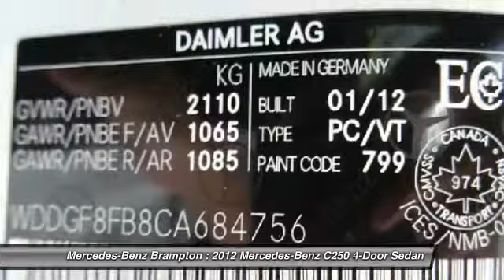2012 Mercedes-Benz C250 Brampton ON P351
2012 Mercedes-Benz C250 4MATIC Sedan

Mercedes-Benz Brampton
10 Coachworks Crescent

Pick up this Diamond White Met 2012 Mercedes-Benz C250, available today at Mercedes-Benz Brampton. Featuring Automatic transmission, it has 35589 miles. This could be the one you've been searching for.